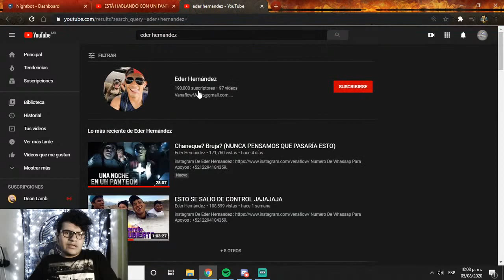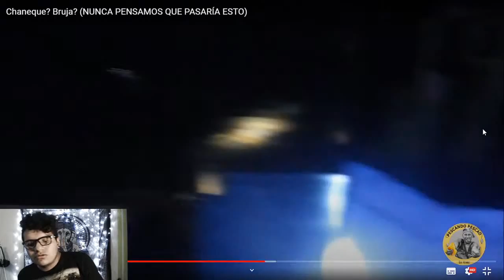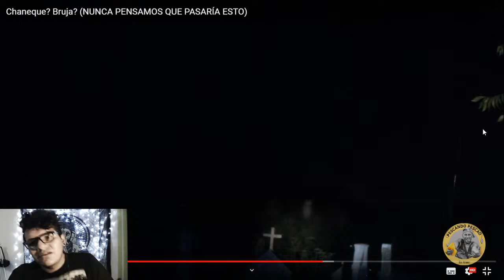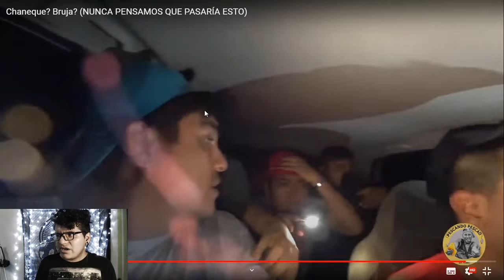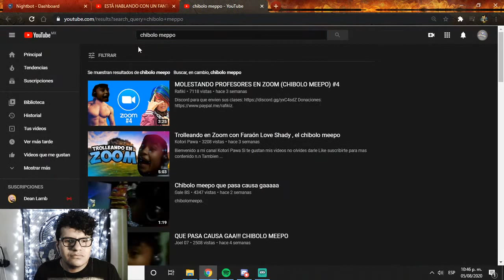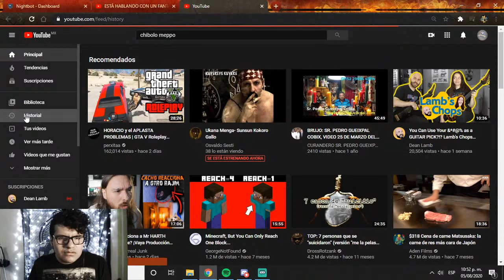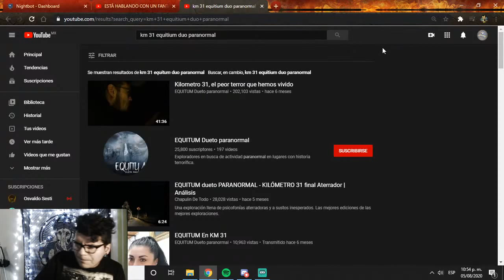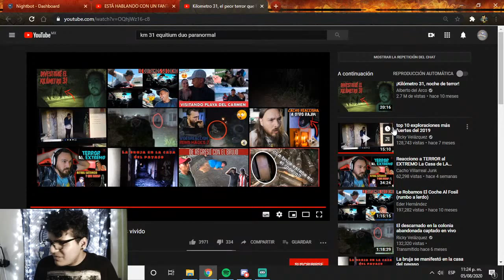Analisis: Panteon brujas y chaneques Eder Hernandez